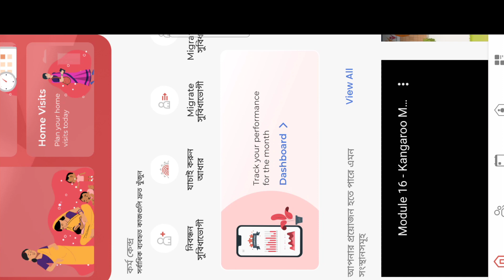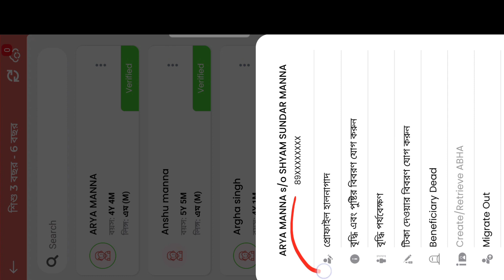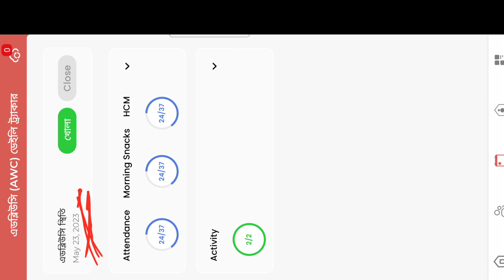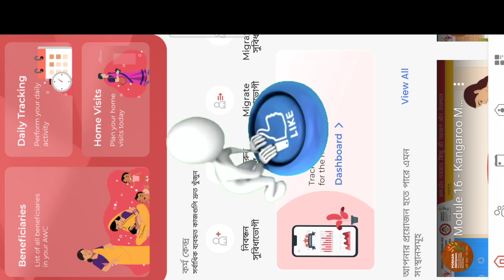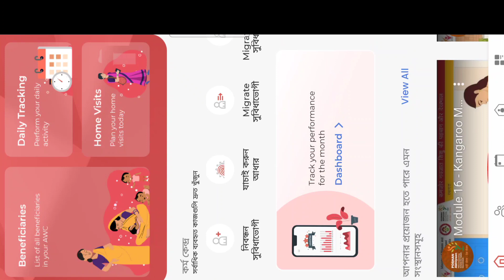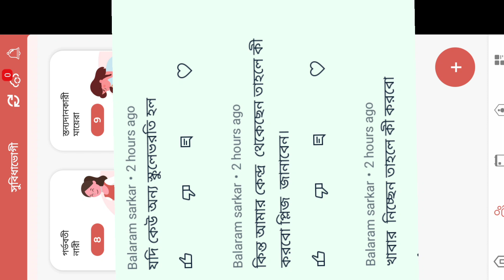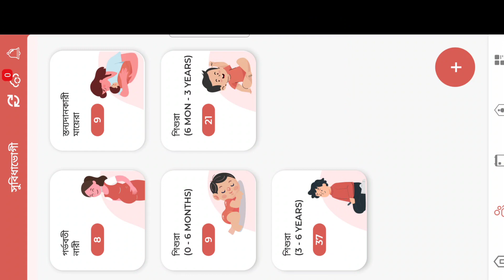Is The Child Going To School? এই অপশনটা কাদের ক্ষেত্রে প্রযোজ্য আর কাদের জন্য নয়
@ICDS News
@AWW ICDS